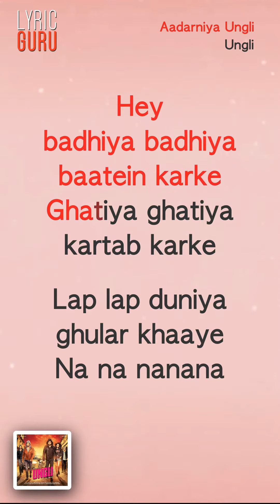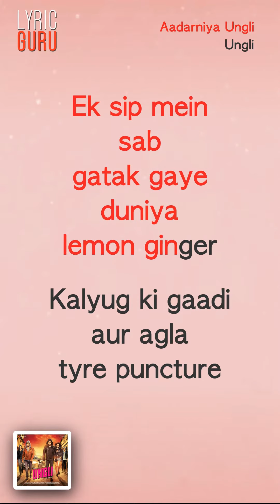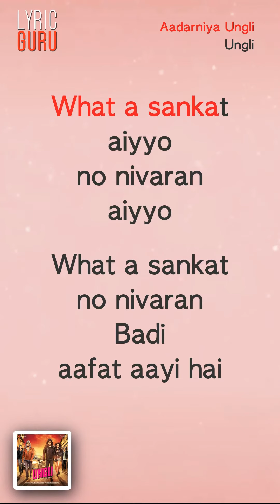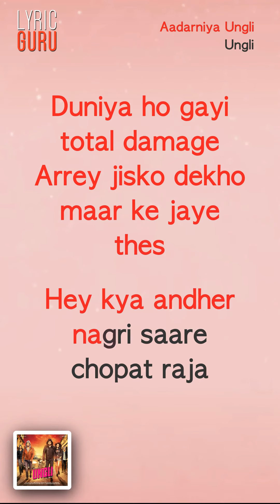Aadarniya Ungli - Ungli|Official Bollywood Lyrics|Gulraj|Vishal Dadlani|Neeti Mohan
Sing along with this song from the soundtrack of Ungli